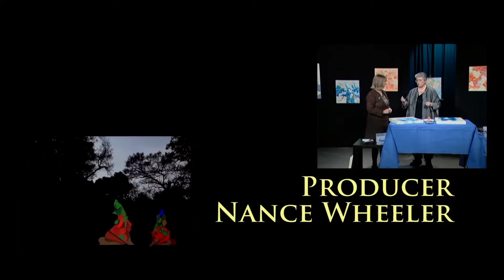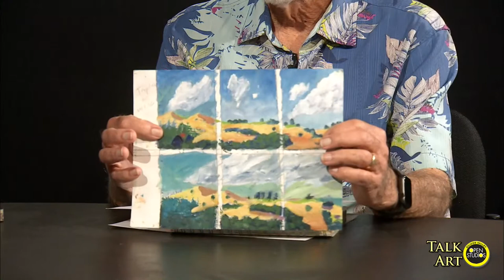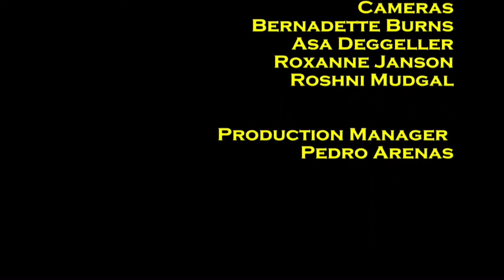Talk Art with guest Judy Kramer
Judy Kramer talks about her photography.